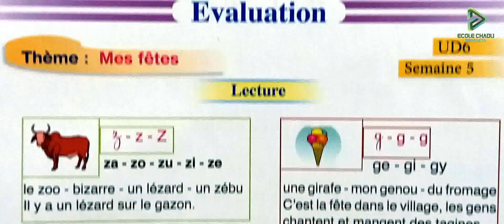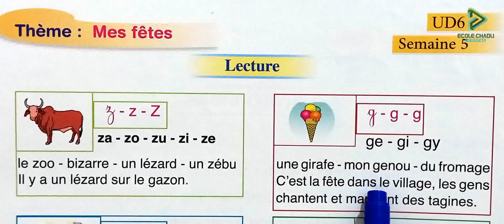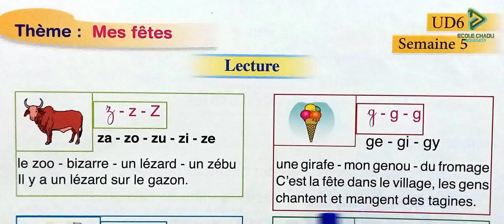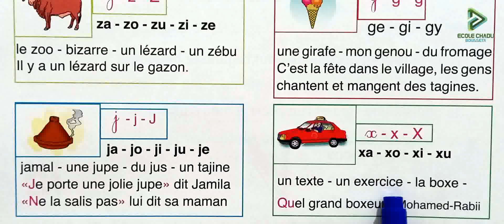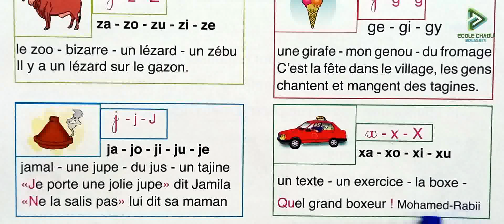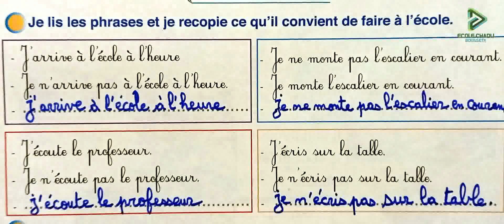pour communiquer en français 2 aep page 100 évaluation lecture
école chadli
_______________________________9_____________________________

_______________________________8_____________________________

_______________________________7_____________________________

_________________________6___________________________________

_____________________________5_______________________________

_____________________________4______________________________

_________________________________3___________________________

_________________________________2__________________________